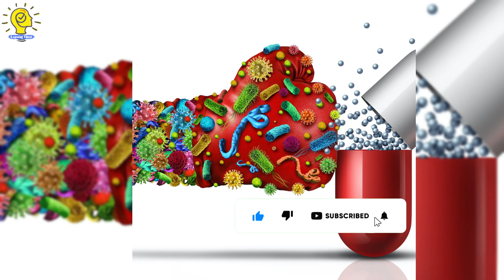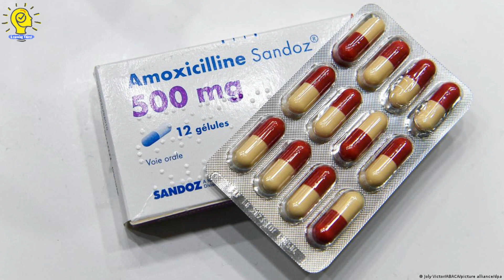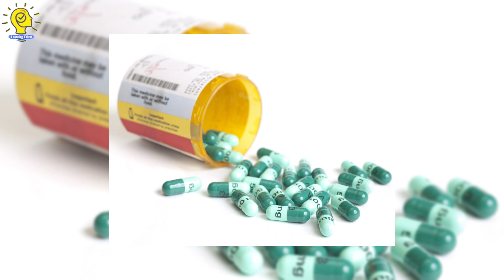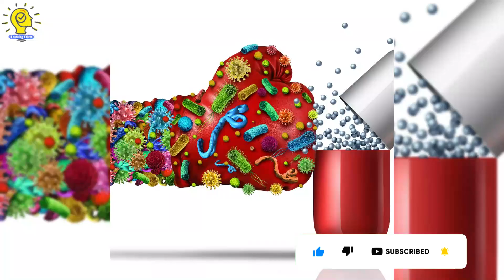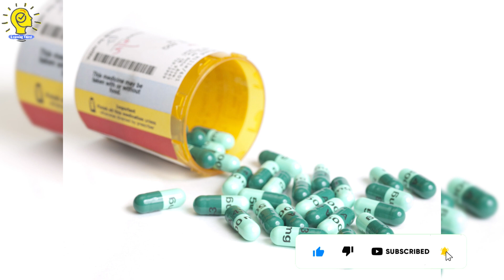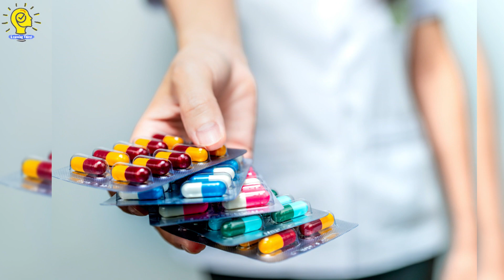Antibiotic के हो त ? Antibiotic को बारेमा जानकारी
-Learning Thirst

 धन्यबाद, तपाइको साथ् र मायाको लागि सधै यस्तै साथ् दिनुहोला हामीहरुलाई र तपाइँ सम्पूर्ण VIEWERS  र SUBSCRIBERS लाइ मनै देखि धन्यबाद दिन चाहन्छौ - Learning Thirst परिवार

Learning Thirst is a complete Nepali Channel for getting various News, Updates, Interesting Facts, Tips and Tricks , Lok Sewa Tayari, Share Gyan, Entertainment and Many More
विभिन्न समसामयिक विषयकाे जानकारी तथा महत्वपूर्ण जानकारीकाे लागि याे च्यानल उपयुक्त । नयाँ प्रविधि , इन्टरनेट र समसामायिक तथामहत्वपूर्ण जानकारी, शेयर ज्ञान, लाेकसेवा तयारीका लागि ।

learningthirst.xy

फेसबुक पेजमा  म्यासेज गर्न साथै मेल पनि गर्न सक्नुहनेछ - म्यासेज, भिडियो अनि टेक्स्ट गर्नुहोला है फेसबुकमा

नोट - तपाइसंग कुनैपनि खालको बिशेष प्रतिभा छ भने र बिशेष समाचार छ भने तुरुन्त बिना संकोच हामीलाई सम्पर्क गर्नुहोला है त - तपाइले हाम्रो अफिसियल पेजमा म्यासेज गर्न सक्नुहुन्छ
Note: All Videos are Copy Protected